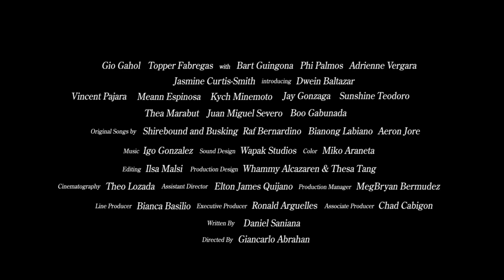Sila-Sila Movie Trailer | Cinema One Originals 2019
A 30-year old man returns to Manila and is forced to confront his old life, his old friends, and his ex-boyfriend at their high school reunion where the past and the present collide.

A movie By Giancarlo Abrahan